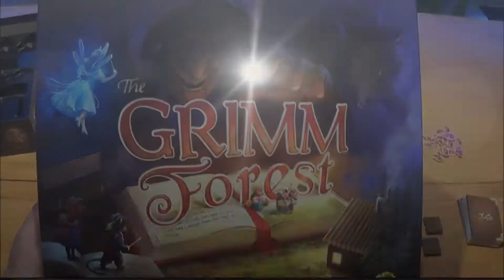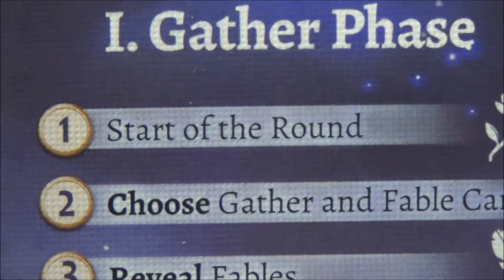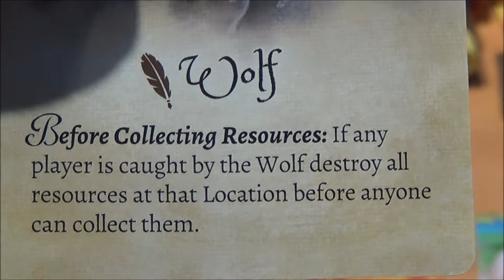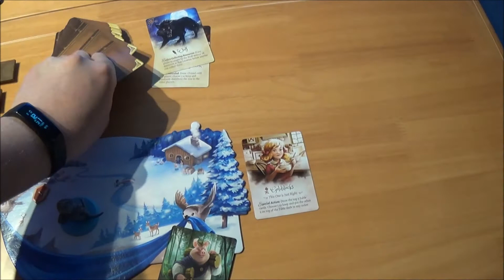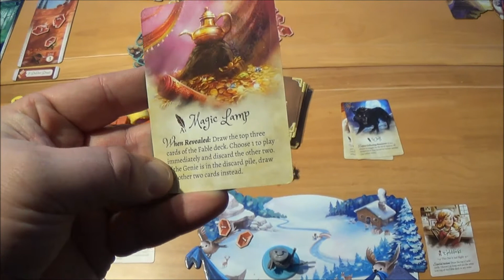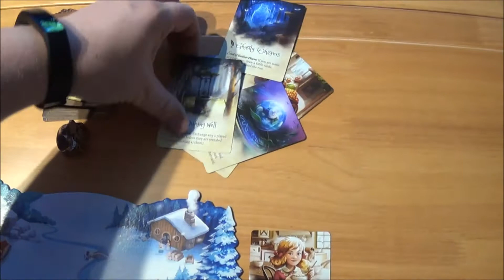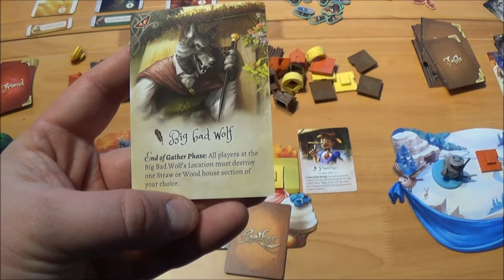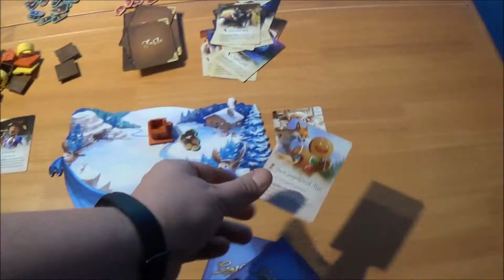The Grimm Forest - so spielt es sich - Cyrils Brettspiele(S167E02)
Heute spiele ich mal ein paar demo Runden von The Grimm Forest.